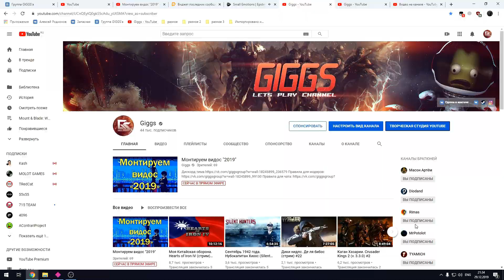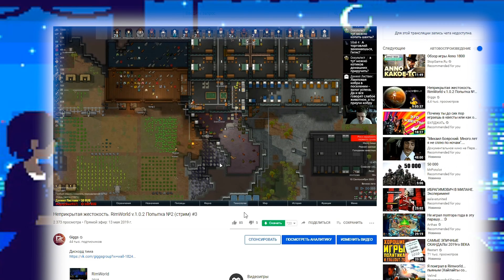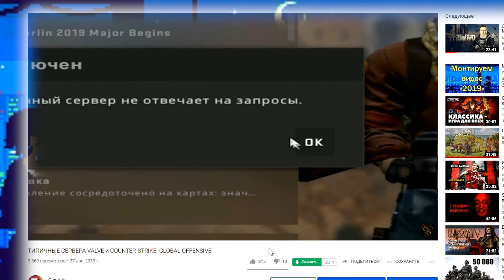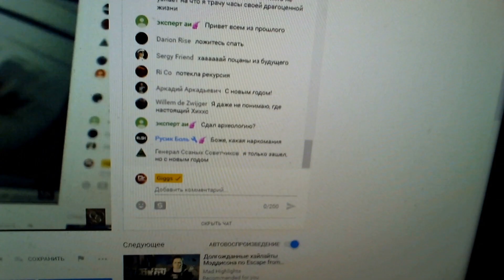2019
Музло:
Afterclapp - Capitão De Areia